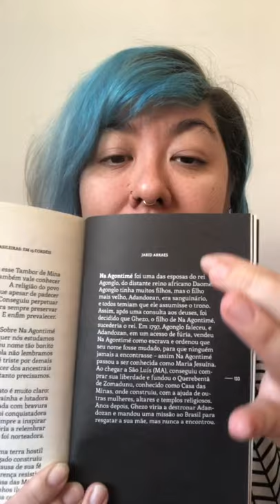Na Agontimé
Texto retirado do livro "heroínas negras brasileiras em 15 cordéis" de Jarid Arraes